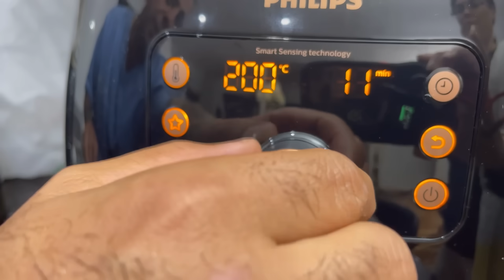How to make kebab kobedeh in ￼ air fryer کباب کوبیده در ایر فرایر